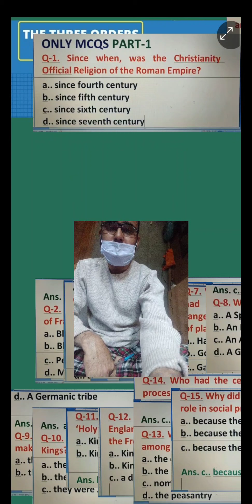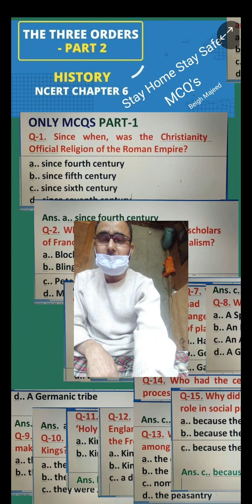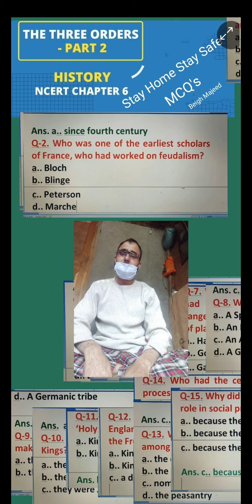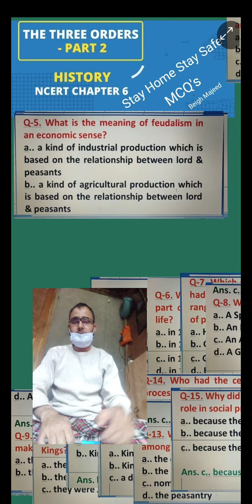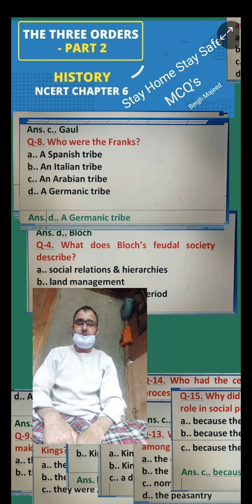12th.History topic Multiple choice questions